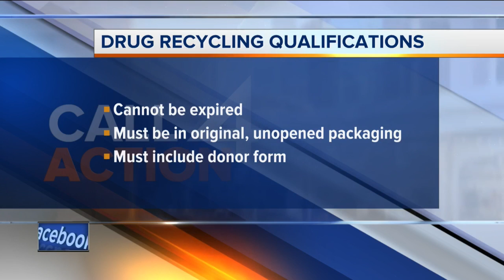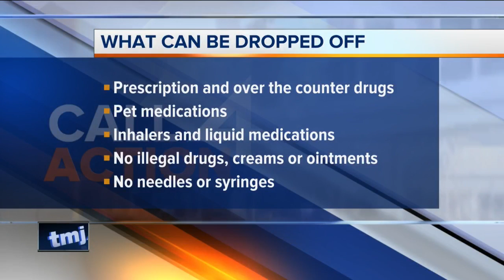Donating and recycling prescription drugs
Are you wondering what to do with some unused prescription drugs?